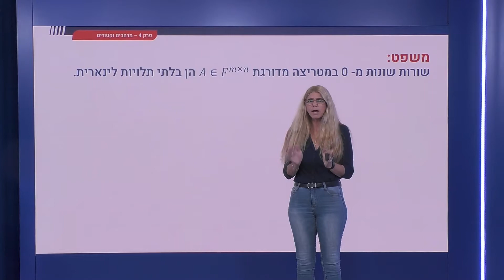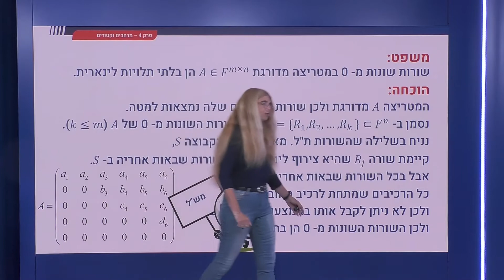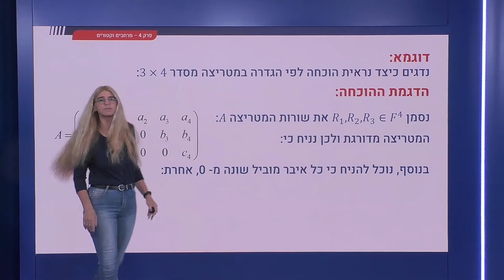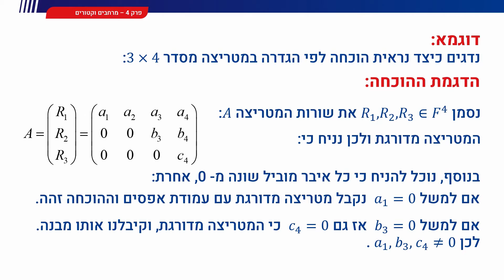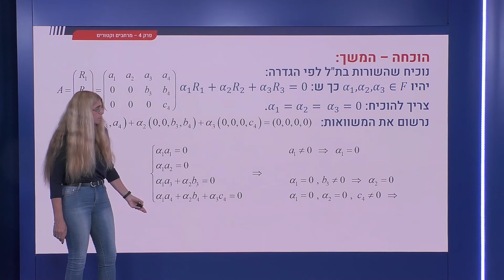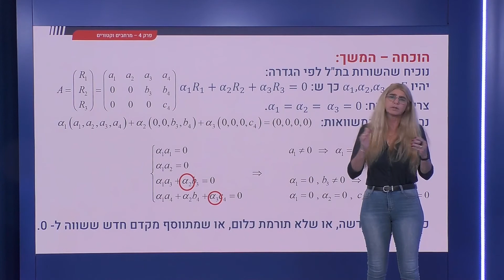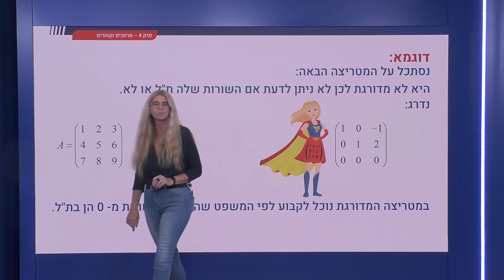164 - שורות שונות מ- 0 במטריצה מדורגת הן בת"ל